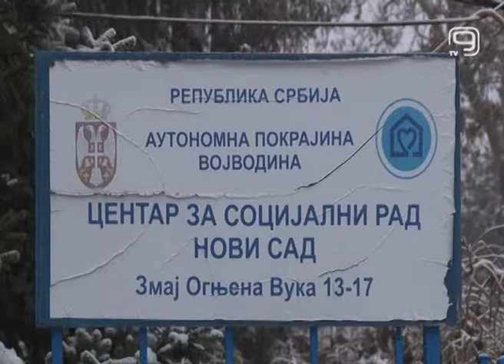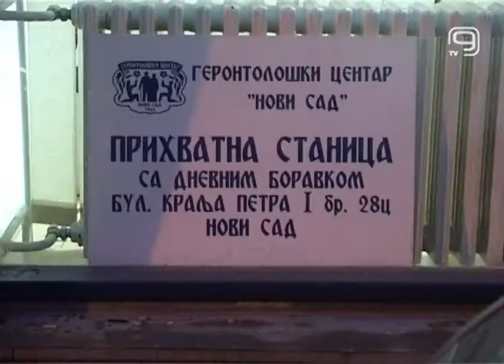TV KANAL 9, NOVI SAD: SKLONIŠTA ZA BESKUĆNIKE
Niske temperature prvih dana januara najviše su pogodile sugrađane koji su bez krovanad glavom. U Centru za socijalni rad pozvali su sugrađane da beskućnike upućuju u njihova prihvatilišta gde će imati obezbeđeno prenoćište i zopao obrok.